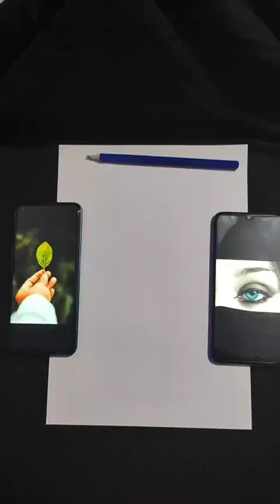Eyes art, leaf art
Eyes and leaf art.

🔹Order for potrait arts DM for order

Materials used
🔹Staedtler graphite pencil
🔹A4 size paper sheet
🔹Shoot on Redmi Note 9 Pro Max